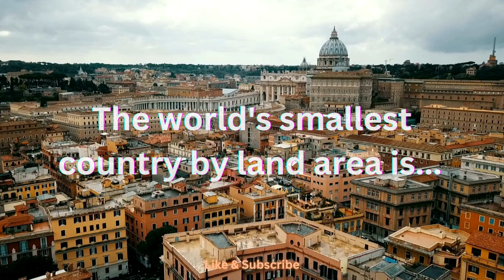Trivia!! Do you know the answer? Let me know in the comments.